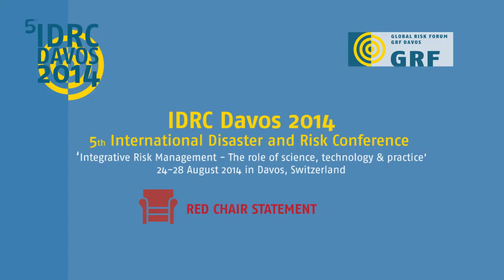Stephanie Jacometti IDRC 2014 Red Chair Statement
Statement from Stephanie Jacometti during the 5th International Disaster and Risk Conference IDRC Davos 2014 , Switzerland. Recorded: August 26th 2014.